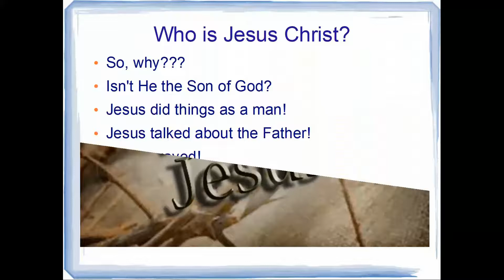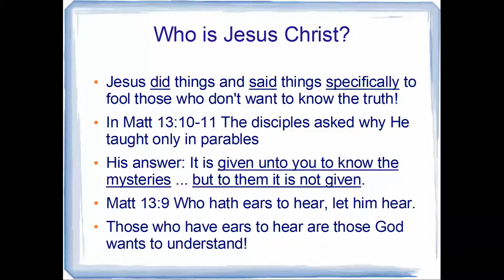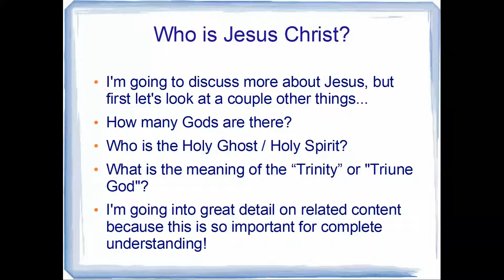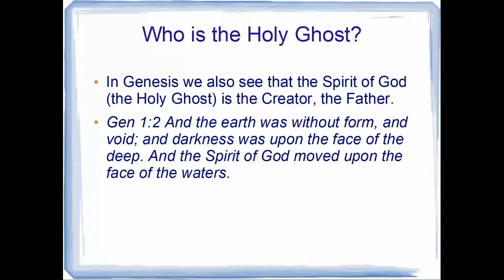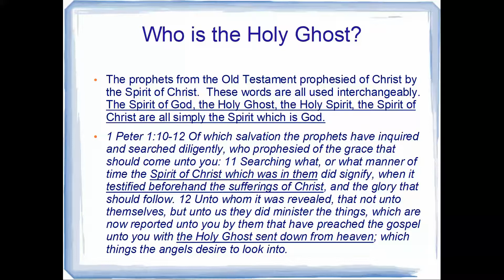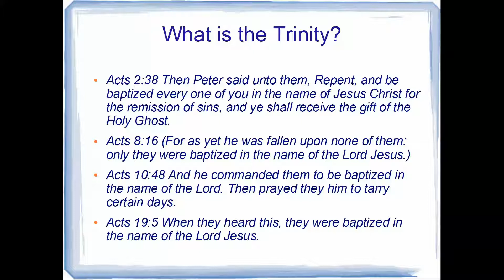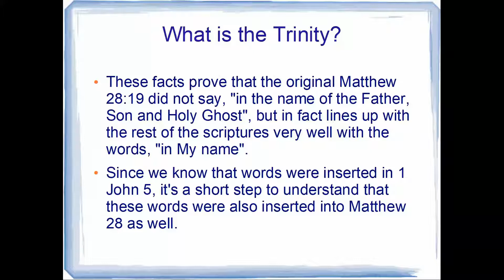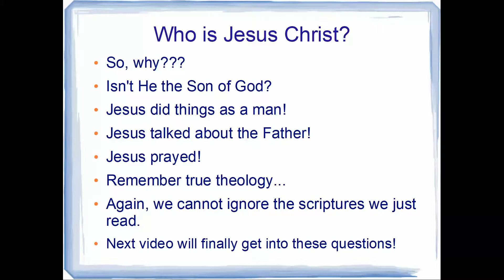Who Is Jesus Christ (Part 2)